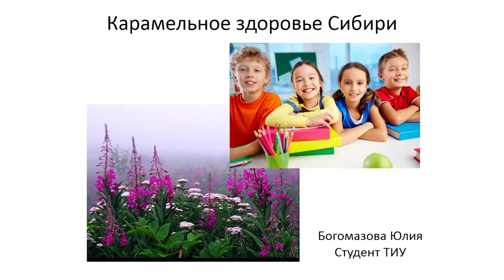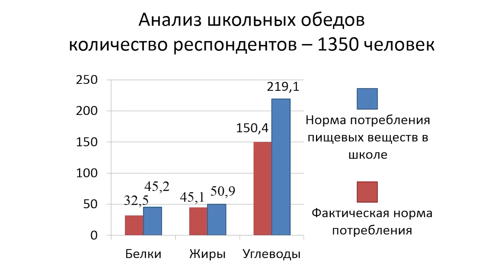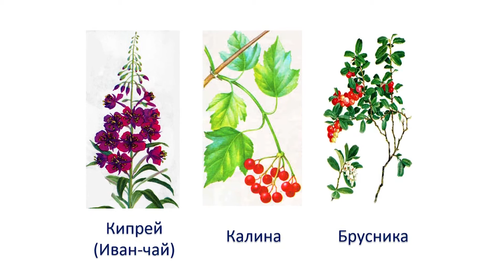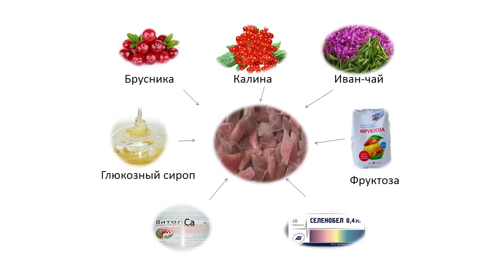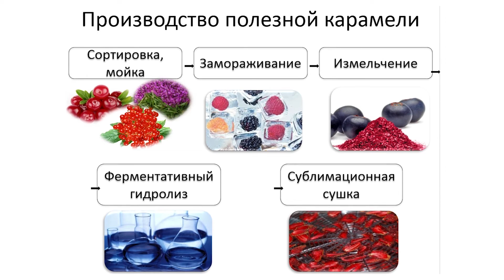Юлия Богомазова - «Карамельное здоровье Сибири» (ТИУ)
карамельки для здоровья

Пятый научный поединок Science Slam в Тюмени

Чем питаются дети в школе и как сделать так чтобы организм ребенка был здоров. Как защитить иммунитет?